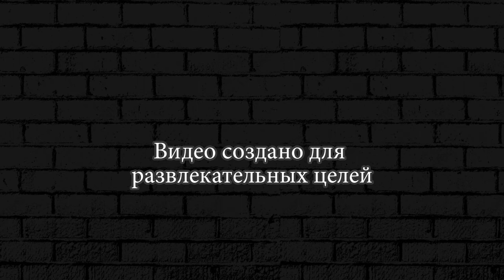Танк КОНГ Голубой ГЕРОЙ в Hills of steel 2 Hills Of Steel